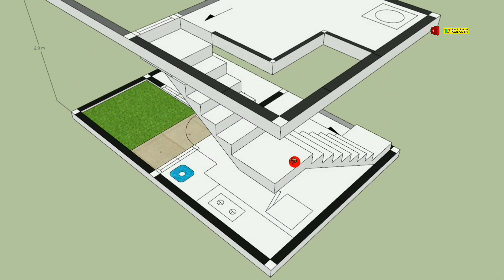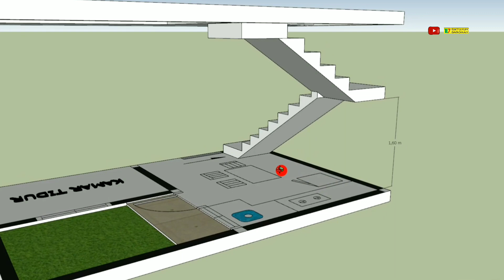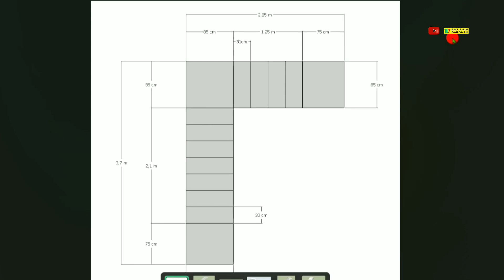Nambah Dapur dan Jemuran di Sisa Lahan Belakang ukuran 3x4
Renovasi Dapur dan Cuci Jemur di sisa lahan

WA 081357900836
Tanya2 juga boleh, walau setelah saya jawab kadang juga tidak di balas balik (sy gak papa) 😁😁😁
wassalamualaikum.
Salam M7